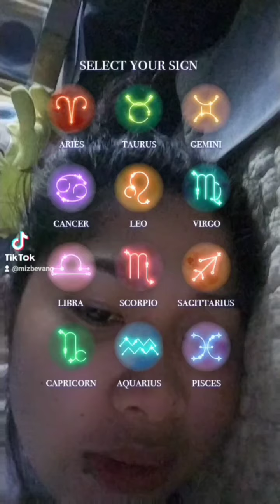TIKTOK 🎶 January-Februray 2022